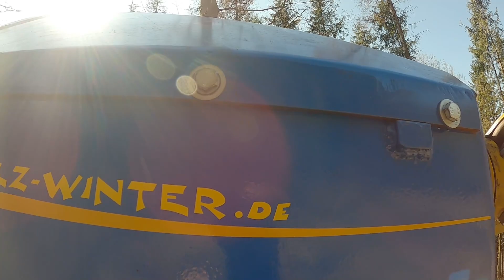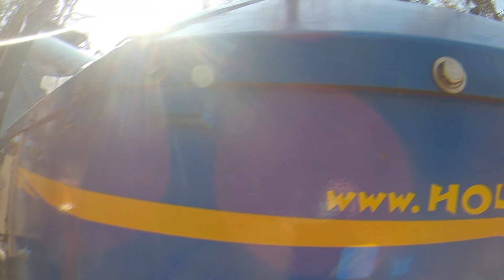Rottne H20 Spezialumbau mit Winde Firma Holz-Winter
0:00 Einleitung
0:30 Winden Einsatz
1:00 Winde & Rottne H20
6:20 von weiter unten
6:41 Winde allein
Zu sehen ist ein umgebauter Rottne H20 der Firma Holz Winter
mit einer 18 Tonnen Winde die zum vorliefern und auch als Traktionswinde eingesetzt werden kann.